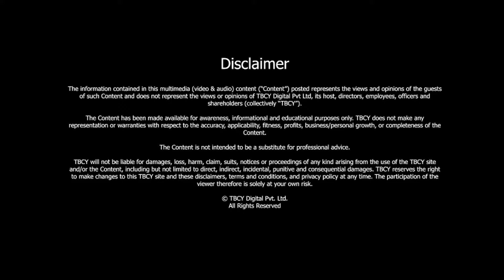Exploring Multiple SHADES of LIFE | Steve Cohen | TBCY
S3 E261 Steve Cohen, Partner at Pollock Cohen LLP

00:00 - Introduction
01:16 – About Steve Cohen
03:57 – Do you think your experience from the publishing world helped in Law school?
05:08 – Where did you learn this idea that it is ok to start at any age?
07:05 – What drives you for New York City class action lawsuit?
12:10 – How do you feel about it philosophically the way we are treating our citizens?
13:25 – You are in favor of the average man. How does this come into your life?
18:50 – What strategies did you bring from the legal world that you apply to the pickleball world?
19:40 – Are you working on other class action suits that are fascinating?
20:52 – What is the next chapter in terms of reinventing yourself?
22:50 – In the cynical era with the courts changing so dramatically, do you still resist the urge towards cynicism?
23:50 – Please elaborate on your thoughts on how the jury responds to evidence.

It is rightly said, one can achieve anything if he/she is a student for a lifetime. Curiosity and the ever-learning nature of human beings can open a world of myriad things for them. Our today’s guest, at The Brand Called You, proves how one can achieve anything at any age with the right attitude.
Steve Cohen is the founding partner of a law firm, Pollock Cohen LLP, and specializes in whistle-blowers and class action lawsuits. Before becoming a lawyer at the age of 58, Steve has worked in advertising, winning two Clio awards and publishing. He has also produced Time magazine’s “Man of the Year” documentaries. Besides that, he has served in the navy, wrote seven books, and has launched several start-ups.

We dive deep into his ever-evolving personality and enriching life.
Steve discusses his inspiration to be a student of life. He recalls how his mother worked till the age of 92. He talks about the influence of different people who inspired him to follow the ever-evolving route in life.

Further, he speaks at length about the class action lawsuit his company is fighting against New York City that has refused to give its city employers pensions and health benefits.
Sharing a sense of justice and optimism, he has taken the lawsuit to ensure 250000 city employees (police officers, firefighters, teachers, sanitation workers) are rightfully given their dues. He talks extensively about healthcare and other fundamental rights of the people.

Besides his work as a lawyer, Steve shares his thoughts on a sense of service to society. Having served in the navy, he believes in mandatory national service.